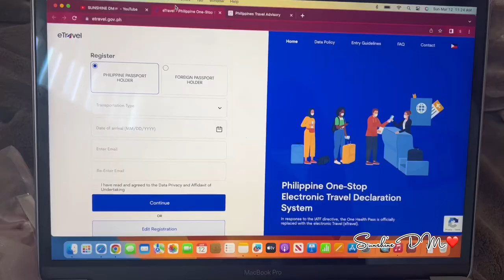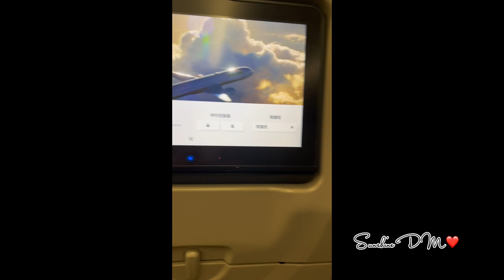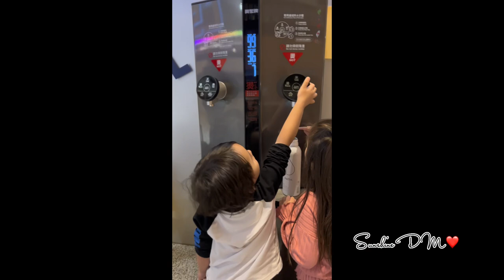LDR with my husband. Vacation time in The Philippines.